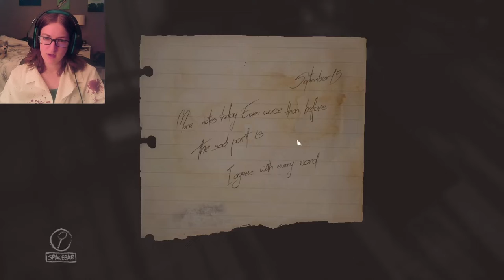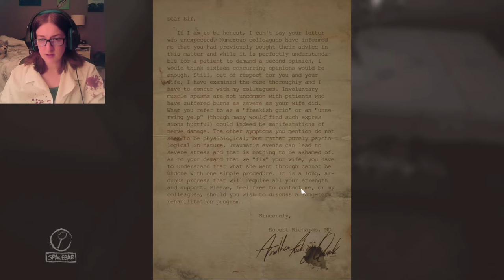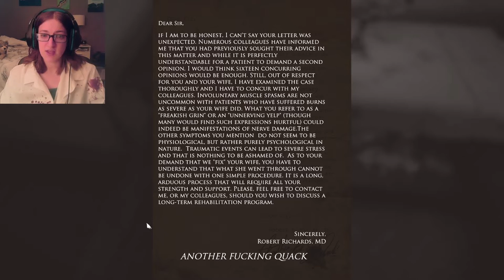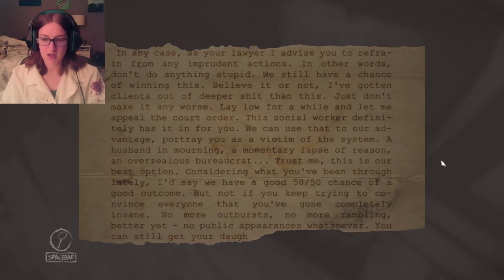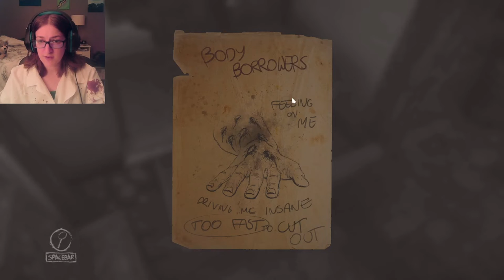Layers of F3ar (Revisit3d) Prt Threee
I think the subc0nscious of this man's m!nd is trying to tell him something.

And maybe me to-